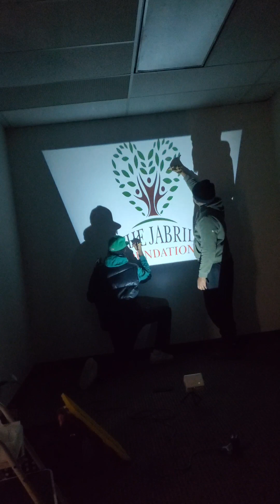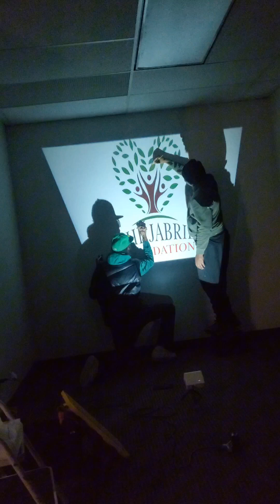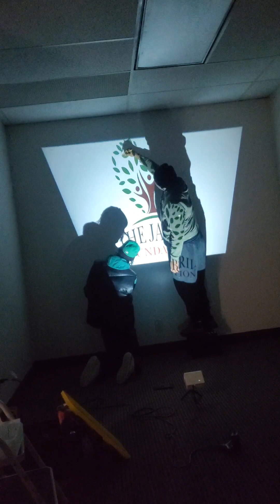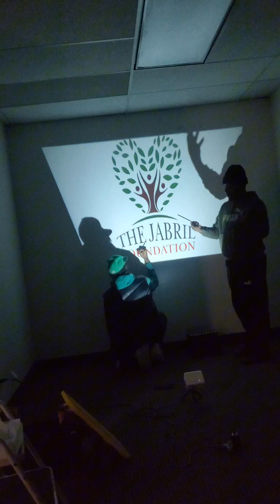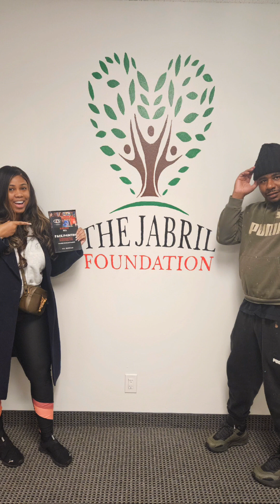Mural for The Jabril Foundation: A Father-Son Bonding Experience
Join us on this heartwarming journey as father and son duo, ipaintbytaj and Elijah, collaborate to paint a vibrant mural for their cousin's organization, The Jabril Foundation. Set against the backdrop of her new office building, which serves as a safe haven and meeting place for children and parents navigating the CPS system, this project holds deep significance.

As Taj guides Elijah through the artistic process, their dialogue becomes a tapestry of connection and unity, strengthening their bond as family. Together, they breathe life into the walls, infusing the space with hope, love, and creativity.

Witness the magic unfold as Taj imparts his wisdom to Elijah, not just about painting techniques, but also about life, empathy, and the power of giving back to the community. Through each brushstroke, they share stories, laughter, and profound moments of reflection, creating not just a mural, but a lasting legacy of familial love and support.

This video is more than just art; it's a testament to the enduring power of family, conversation, and shared passions. Join us as we celebrate the beauty of togetherness and the transformative impact of art in building stronger relationships.